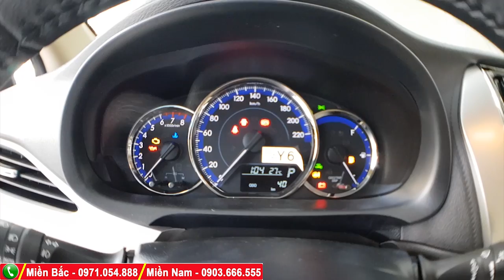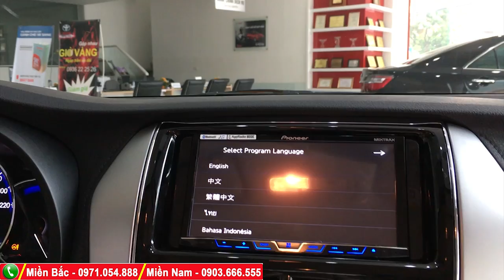Toyota Vios G 2020 - Giá chỉ 570 triệu, ngang giá Accent Full, tội gì chọn xe Hàn?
Giá xe Toyota mới nhất Giá xe Hyundai cập nhật mới nhất phiên bản MT base, MT full, AT thường, AT full.

Chi tiết khuyến mại Xem chi tiết tại Hyundai Vios 2020 khuyến mại lớn.